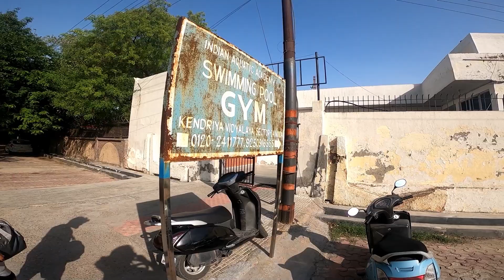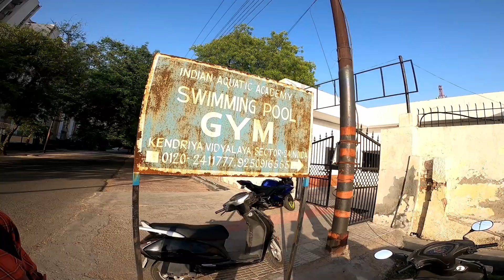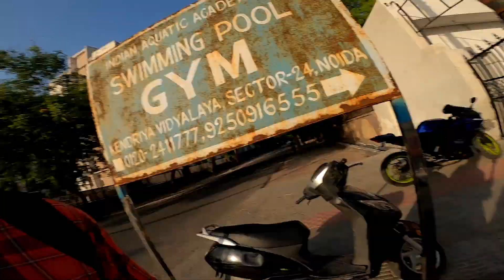ARE SWIMMING POOLS OPEN DURING LOCKDOWN? | Pool in Delhi NCR | Swimming VLOG | GoPro Underwater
***DICLAIMER***

As per the latest news (11th April 2021), Due to rise in COVID cases, swimming pools might be closed. This video was recorded in the starting month. Please confirm with the pool officials before going.

This is a fun swimming vlog with underwater GoPro pool shots. I always wanted to test gopro Underwater with waterproof case.
I will be covering more fun places near by Delhi NCR.

Gopro Hero 8
BOYA Mic
Gopro connector
Selfie stick